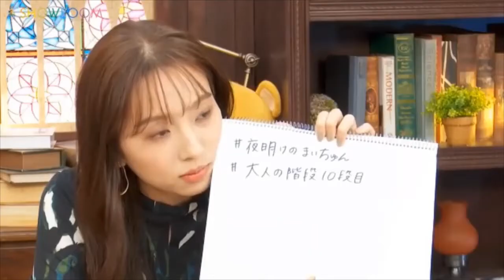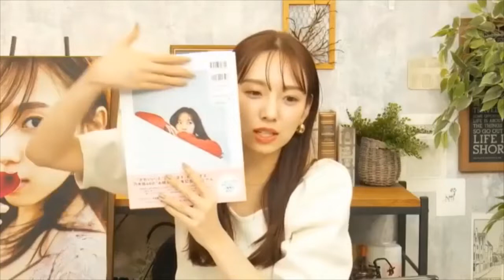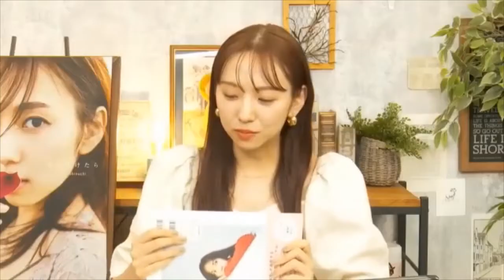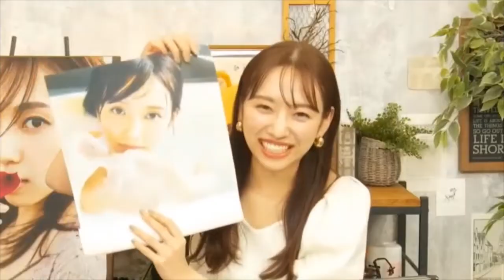【個人配信】新内眞衣の面白かったトークまとめ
0:00- 東京ドームで失敗する新内眞衣
1:31- 特殊なメンバーでの人狼
2:28- 初期のキャッチフレーズをまさかずっといじられるとは
3:16- 思い出のアンダーライブ
5:32- 「まいちゅん」というあだ名の由来
7:37- 歯ヲタ
9:04- テレビっ子まいちゅうの憧れ
10:41- 新内組には誰がいる？